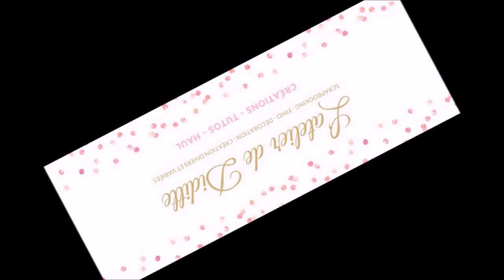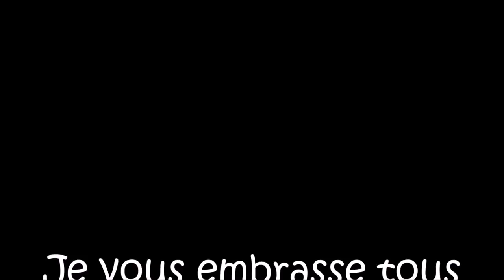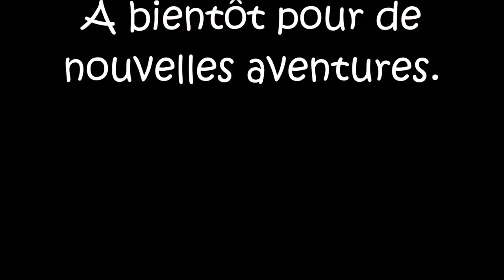Aujourd'hui vais pas les brûler